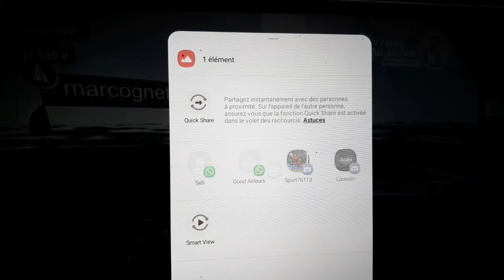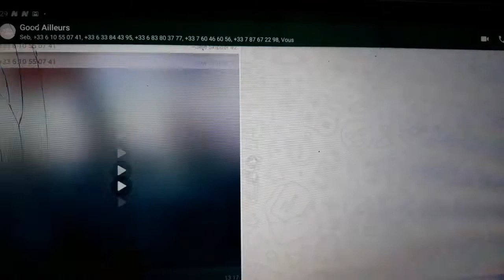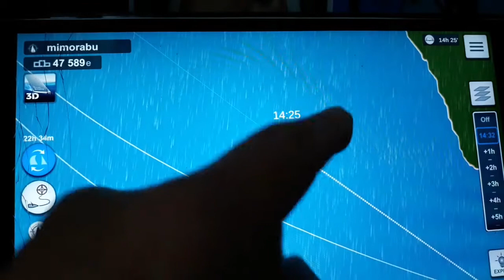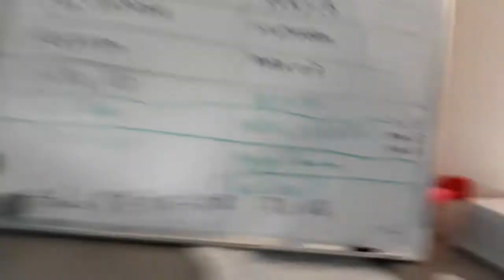le départ est partie de la solo maître coq pour une cup mimorabu sur Virtual Regatta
le départ est partie pour la solo maître coq sur Virtual Regatta pour une cup mimorabu